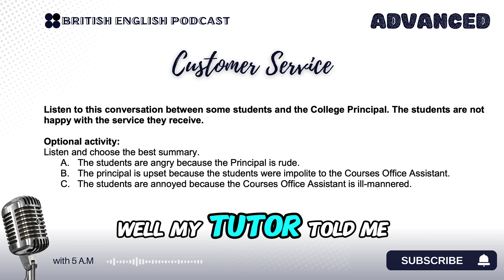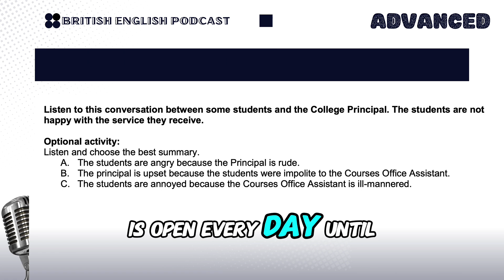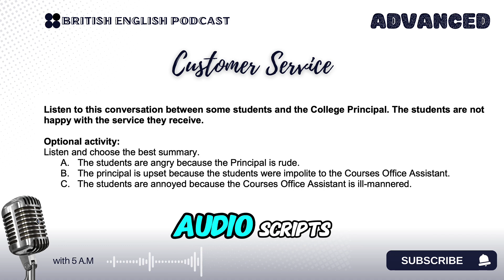Làm quen kỹ năng Nghe IELTS - Podcast British English - Customer Service